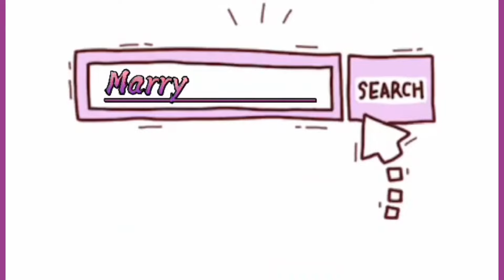kycine updates 💜| Nakaka Kilig na halik ni Kyle Echarri kay Francine Diaz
Sa kiss or tell na vlogs ng thesquadplus isang halik ang natanggap ni Francine Diaz galing kay Kyle Echarri,